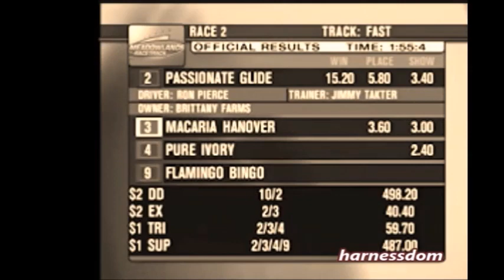2005 Meadowlands PASSIONATE GLIDE Ron Pierce Breeders Crown 2YO Fillies Trot Final